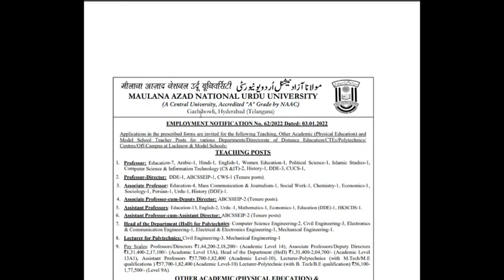CENTRAL UNIVERSITY RECRUITMENT | VARIOUS POSTS | APPLY FROM ANY STATE | SALARY -35400 TO 151100/-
Stenographer Grade-II

10th Pass Govt Jobs,12th Pass Govt Jobs, Accountant Vacancy Clerk Vacancy
10 Pass Jobs
12th Pass Jobs